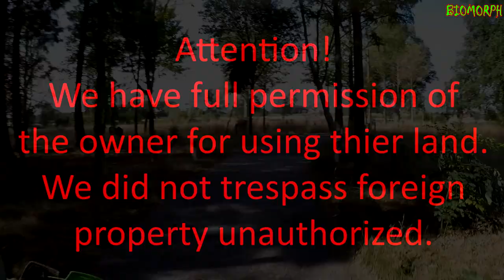Kawasaki KFX 700 V-Force | Kymco Maxxer 250 | Quad fahren in Münster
Hier mal ein paar ältere Aufnahmen aus dem August 2018.
Brauche Platz auf der Festplatte, und es wäre schade wen ich es einfach nur lösche.

Vehicles in the video:
-Kawasaki KFX 700 V-Force
-Kymco Maxxer 250

More Quad-YouTuber:
- Kevoconner OCNR

Follow me and my people too:
Instagram Biomorph:

☣My Camera Equipment:
*GoPro Hero 5
*GoPro Akku
*GoPro Stativ
*Gopro Equipment
*GoPro Windschutz | windshield
*GoPro Schutzhülle | cover
*Gopro Schutzglas | screen protector
*Speicherkarte | memory card

☣Maintenance:
*K&N Reinigungsset | cleaning set
*Pattex Repair Gel
*Muc Off
*Silikonspray | silicon spray
*Sprühpistole | spray gun
*Felgenbürste | brush rims
*Felegnreiniger | wheel cleaner
*Kettenbürste | chain brush

☣Clothing and protection:
*Cross-Handschuhe | gloves
*Verbandtasche | first aid kit
*Regenanzug | Rainsuit
*Wathose | waders
*Staubmaske | dust mask
*Staubbrille | dust goggles
*Halstuch | neckerchief

☣My ATV Equipment:
*Arbeitslicht | work light
*Rundschlinge | round sling
*Spiegel halter | mirror clamp
*Rückspiegel | mirrow
*Offroad Spiegel | offroad mirror
*Polisport Protektoren | protections
*Nerfbar Netz
*Spanngurte | tension belts
*Motoradtasche | motorcycle bag
*Tagfahrlicht | daytime running lights
*Aufkleber mit Namen | wischname sticker